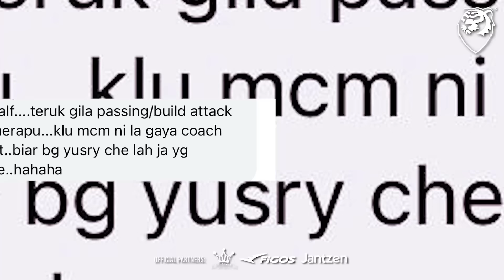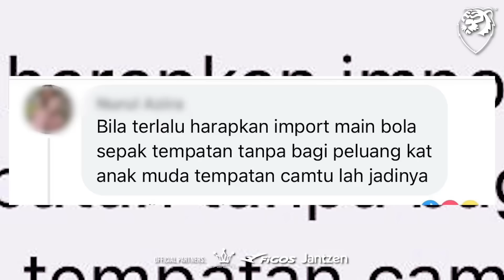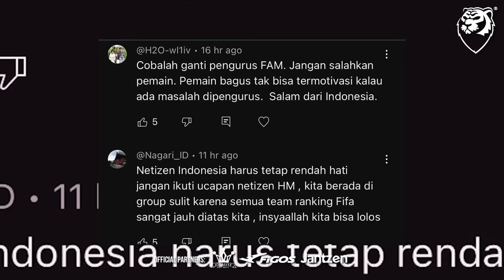Bola sepak Malaysia dah jauh ketinggalan dengan serumpun Indonesia! Kecam lebih, kita kena nanti!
Apa kata netizen minggu ini membaca komen dari netizen dan peminat bola sepak Malaysia tentang perlawanan kedua kumpulan D, Piala Asia B-23 antara Malaysia dan Vietnam. Keputusan Malaysia tewas dengan jaringan 2-0.

Ingat kata-kata anda akan berbalik semula kepada diri anda, jadi komenlah yang baik-baik sahaja.

In Juan Torres Garrido we trust! Come on boys! Malaysia Boleh!!👊🏻🇲🇾

Apa pendapat korang? Boleh kongsikan pendapat di ruangan komen.